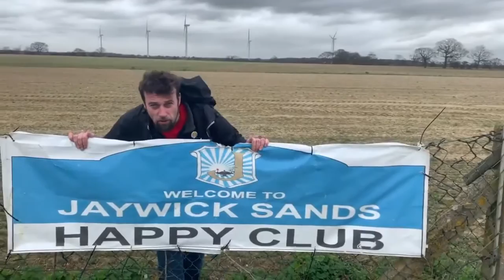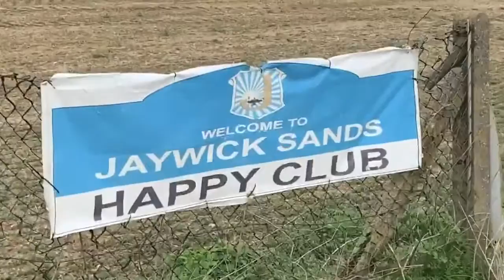Jaywick Sands Happy Club is on the road into Jaywick Sands